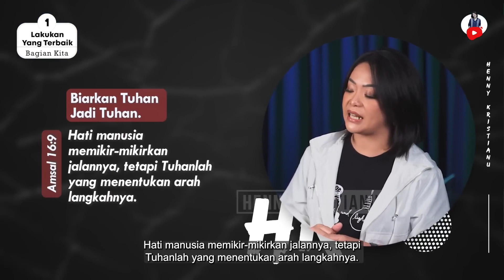Let's Do Our Best and Let God Do The Rest || Henny Kristianus